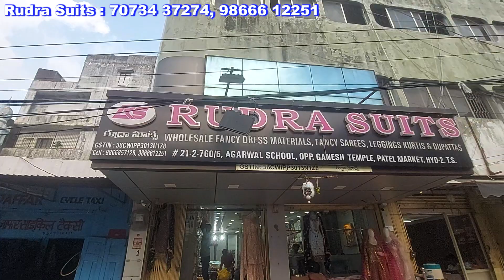Charminar Bridal Suits Shopping || Georgette Partywear Dress Material || RUDRA SUITS Wholesale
Shop Address :
Rudra Suits
21-2-760/5 Agarwal School,
Opp. Ganesh Temple,
Gupta Hospital,
Patel Market,
Near Madina Circle,
Hyderabad

Thank You For Contacting Rudra Suits ! Please Let Us Know How We Can Help You.🙏

Charminar Market is a vibrant and bustling market located in the heart of Hyderabad, India. It is known for its wide variety of shopping options, from wholesale dress materials to bridal collections, Pakistani suits, and luxury party wear frocks. The market is a popular destination for shoppers looking for the latest fashion trends and traditional Indian wear.

One of the main attractions of Charminar shopping is the wholesale dress materials. These dress materials are sourced from different parts of India and are sold at reasonable prices, making it a great option for budget-conscious shoppers. The fabrics available include cotton, silk, georgette, chiffon, and more. Shoppers can choose from a range of designs and colors, including work sarees, designer sarees, and Banarasi sarees.

Wholesale Pakistani suits are also a popular item in Charminar shopping. These suits are renowned for their intricate embroidery, vibrant colors, and stylish designs. Shoppers can choose from a range of styles such as sharara, gharara, and long frocks, among others. Pakistani readymade dresses are also available in a variety of styles and sizes, making it easier for shoppers to find the perfect fit.

Bridal collections are another highlight of Charminar shopping. The market offers a range of traditional and modern designs, including the Khada Dupatta, a traditional garment worn by Hyderabadi brides. It is a long scarf that is draped over the head and worn over a bridal dress, giving the bride a regal look. Shoppers can also find a range of bridal bangles, jewelry, and pearls to complete their wedding look.

Luxury party wear frocks are another popular item in Charminar shopping. These frocks are perfect for special occasions and feature intricate embroidery, elegant designs, and rich colors. Shoppers can also find a range of pakistani lawn cotton suits, perfect for everyday wear in the hot Indian climate.

Charminar street shopping is a must-do for anyone visiting Hyderabad. The streets are lined with small shops and vendors selling everything from handicrafts to street food. Visitors can also find a range of traditional Indian clothing, such as salwar kameez and kurtis, at affordable prices.

In conclusion, Charminar shopping is a unique and exciting shopping experience for fashion enthusiasts. With its wide range of dress materials, bridal collections, Pakistani suits, and luxury party wear frocks, the market offers something for everyone. Visitors can also explore the streets of Charminar for traditional Indian clothing and handicrafts, making it a great destination for tourists.